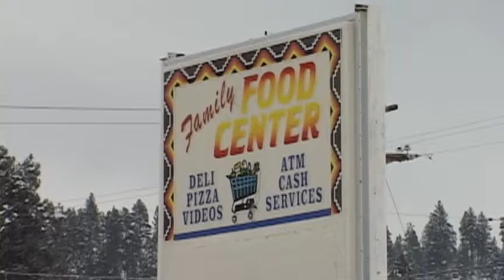Armed Robbery Attempt Foiled - Dec 28th, 2012